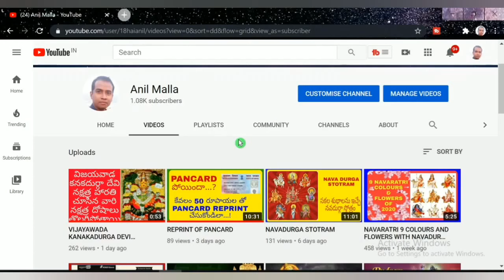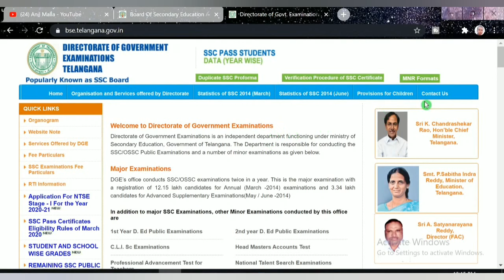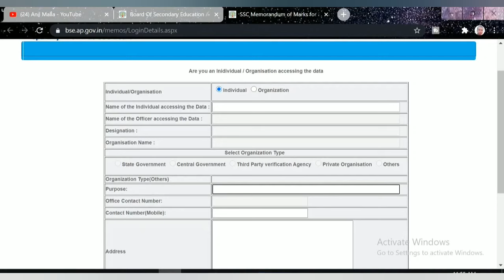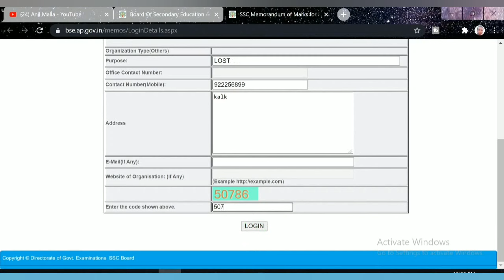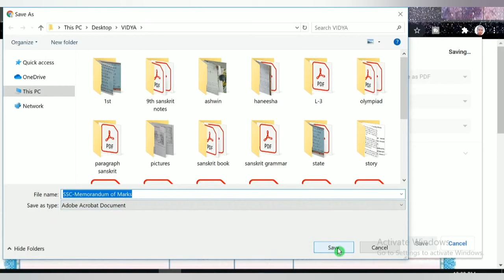SSC MARKS MEMO DOWNLOAD